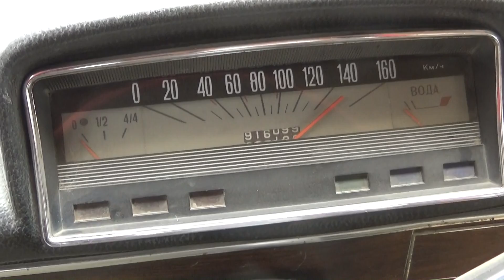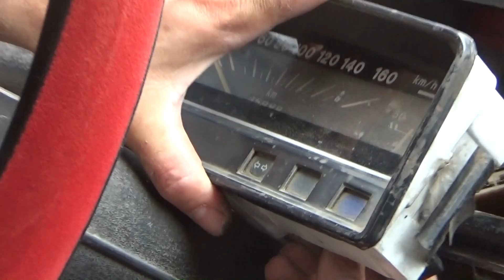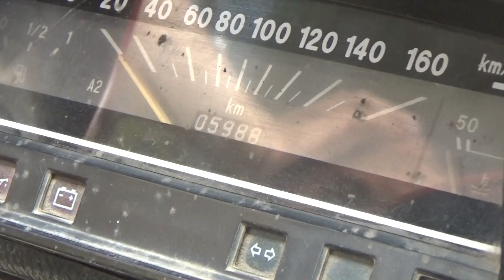Ваз 2101 с зеркальным двигателем,замена спидометра.